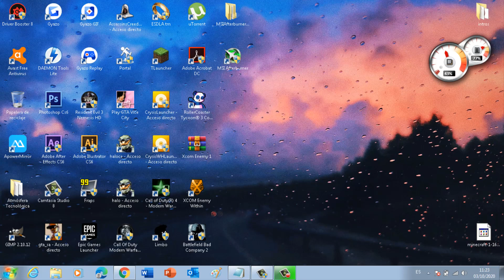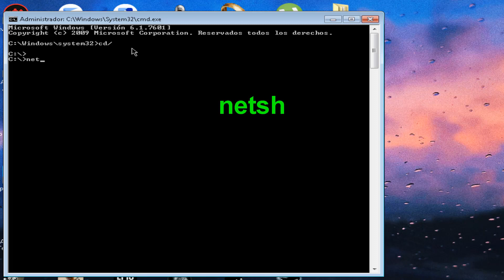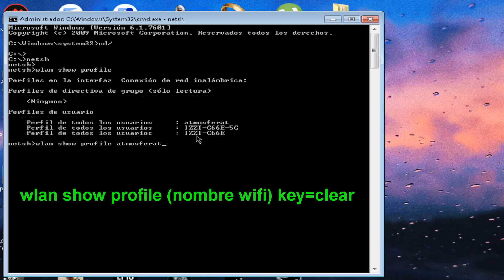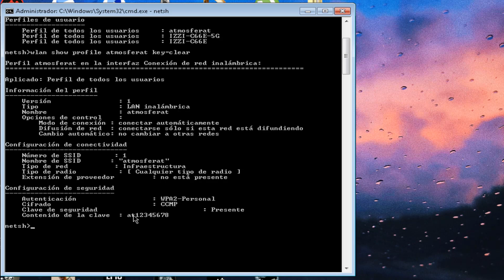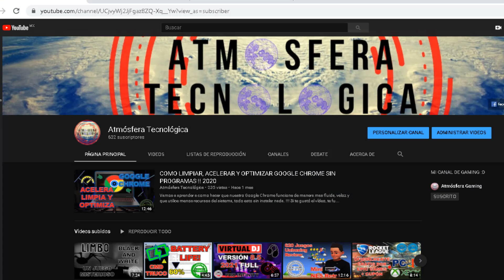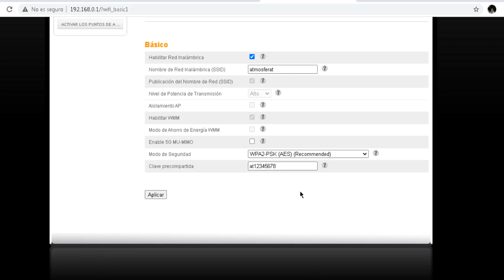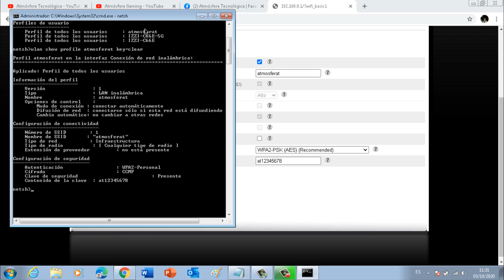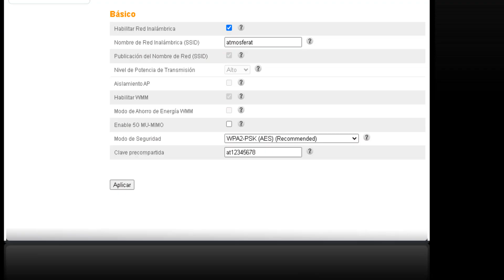Como Saber | Ver rápido la contraseña WI-FI | Windows XP|7|8|10 CMD 2020 Funcional ✔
Método funcional, rápido y sencillo SIN PROGRAMAS!

(Recuerda aceptar las cookies de inicio para visualizar bien el contenido)

!! Que otro juego, aplicación o vídeo tutorial te gustaría ?? Ponlo en los comentarios :D